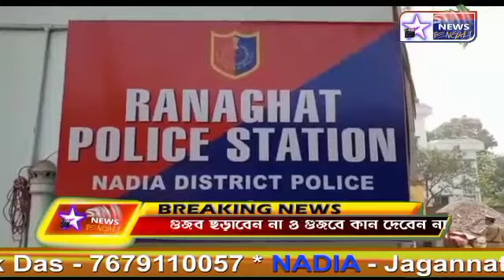মৃত যুবকের দেহ নিয়ে 34 নম্বর জাতীয় সড়ক অবরোধ Blockade of National Road No. 34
Blockade of National Road No. 34 with body of dead youth @ nodia Ranaghat nodiya Ranaghat
মৃত যুবকের দেহ নিয়ে ৩৪ নম্বর জাতীয় সড়ক অবরোধ করে বিক্ষোভ এলাকাবাসীদের। ঘটনাটি ঘটেছে রবিবার দুপুরে নদীয়া রানাঘাট থানার হবিবপুর এলাকায় ৩৪ নম্বর জাতীয় সড়কে। বর্তমানে যা ১২ নম্বর জাতীয় সড়ক হিসেবে পরিচিত। প্রসঙ্গত, শনিবার সকালে হবিবপুর ছাতিমতলা এলাকায় নির্মীয়মান ৩৪ নম্বর জাতীয় সড়কের পাশে অজয় বিন নামের এক স্থানীয় যুবকের রক্তাক্ত দেহ উদ্ধার হয়। এরপরই পরিকল্পিতভাবে ওই যুবককে খুন করা হয়েছে বলে অভিযোগ করেন মৃতের পরিবার ও স্থানীয় বাসিন্দারা। এরপর রানাঘাট থানায় অভিযোগ দায়ের করা হয় মৃত যুবকের পরিবারের পক্ষ থেকে।তদন্তে নেমে এখনো পর্যন্ত প্রকৃত দোষীদের চিহ্নিত করতে পারেনি পুলিশ। মূলত তারই পরিপ্রেক্ষিতে অবিলম্বে দোষীদের চিহ্নিত করে দৃষ্টান্তমূলক শাস্তির দাবিতে রবিবার দুপুরে যুবকের মৃতদেহ নিয়ে জাতীয় সড়ক অবরোধ করে বিক্ষোভ দেখাতে থাকে মৃতের পরিবার ও স্থানীয় বাসিন্দারা। এর ফলে তীব্র যানজটের সৃষ্টি হয় জাতীয় সড়কে।খবর পেয়ে ঘটনাস্থলে পৌঁছায় রানাঘাট থানার পুলিশ। পুলিশের আশ্বাসে বেশ কিছুক্ষন অবরোধ-বিক্ষোভ চলার পর পরিস্থিতি স্বাভাবিক হয়।
Mr̥ta yubakēra dēha niẏē 34 nambara jātīẏa saṛaka abarōdha